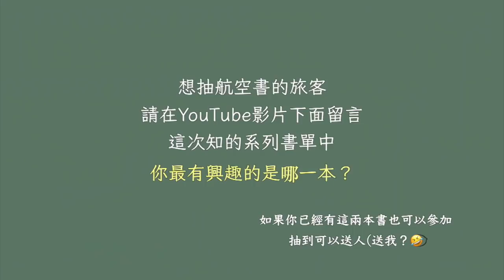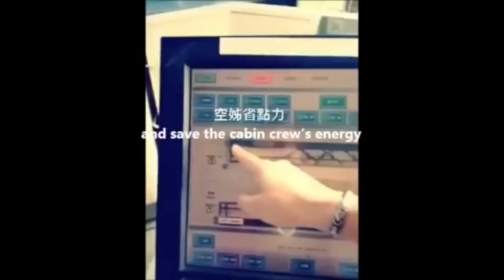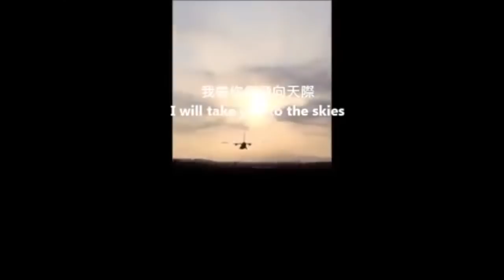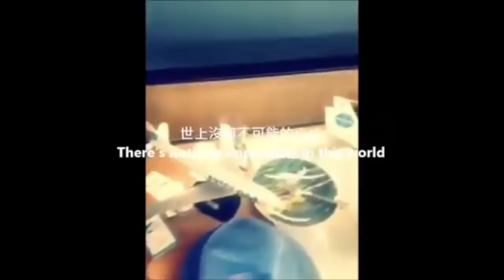【7:47🛫聊八卦】我的頻道不能盈利？🤔 知的系列航空書團購🤓"原"機長說MV再上傳！✈ 單單機長說 Ep.155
上次沒有跟到航空書團的旅客注意一下！！
這次錯過 不用等200年 但最少等半年😂😂😂
《飛機書》單書75折，2本以上66折。
團購活動只到6/28  我會在7/1抽出得獎旅客
影片也順便回答刪影片事件後
旅客常問我的問題
🔹 現在跟朋友拍片有沒有簽約？
🔹 為什麼我的頻道不開盈利？

最後就一起懷念一下下 原版的機長說ＭＶ
(雖然不是完整版 畫質又很差 但有我滿滿的回憶 😊）
謝謝你們！！